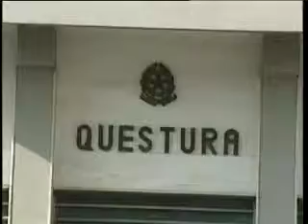"Spendita di monete false", due denunce. Neu guai madre e figlio